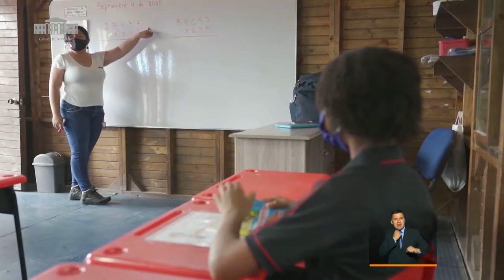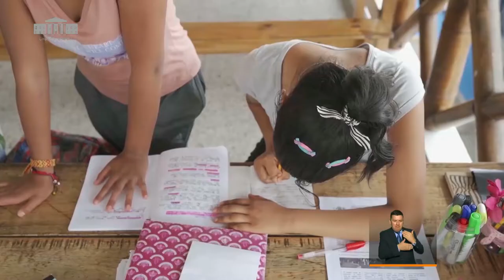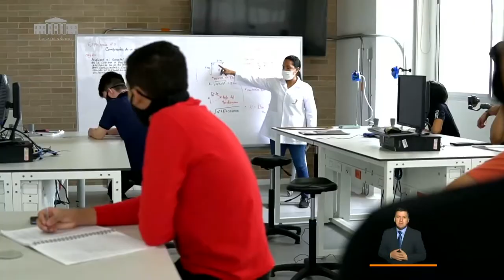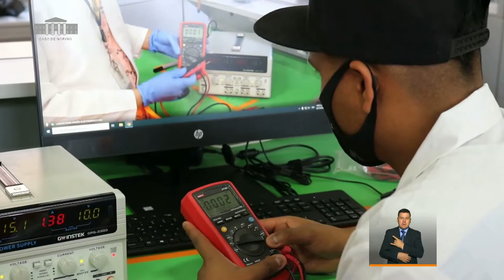PrevenciónYAcción​​​: Intervención Ministerio de Educación - Febrero 24/2021